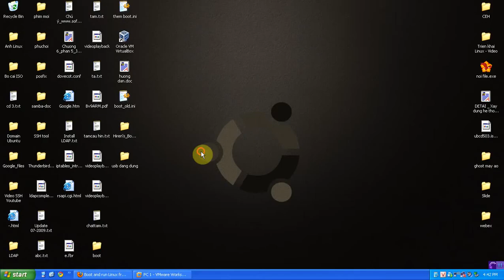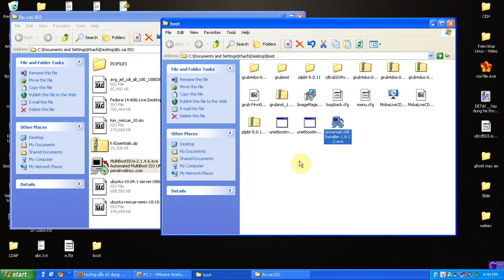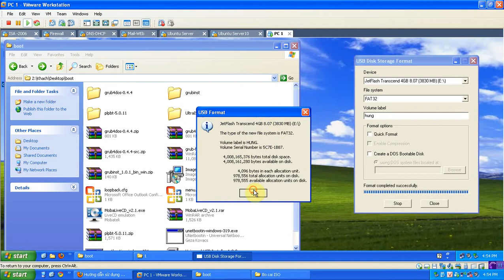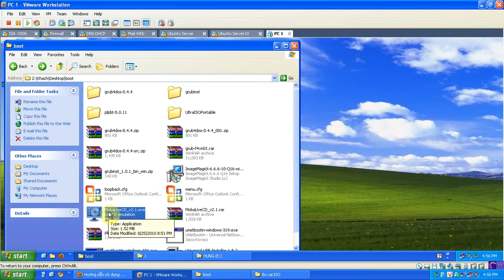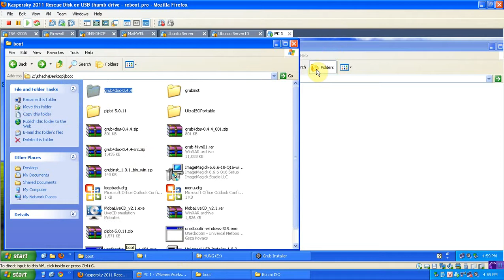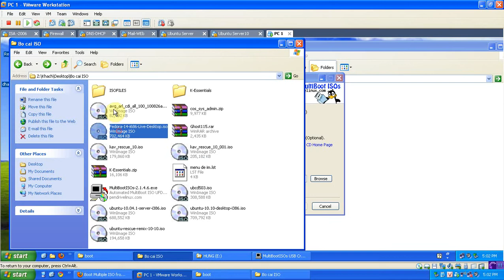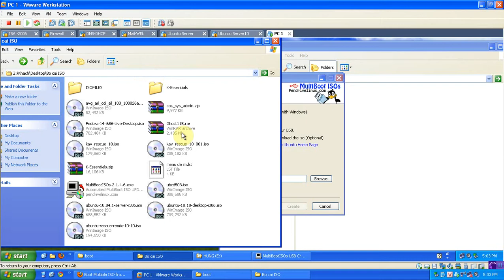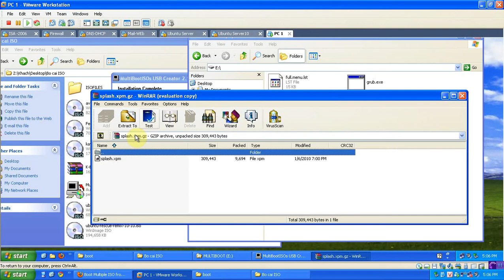Multiboot USB part 1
Tạo USB khởi động nhiều file .iso